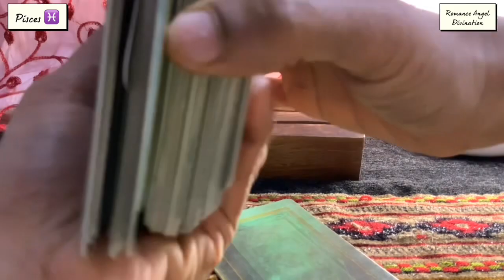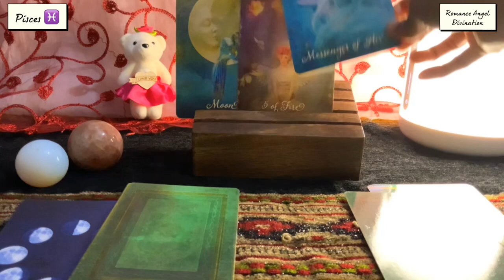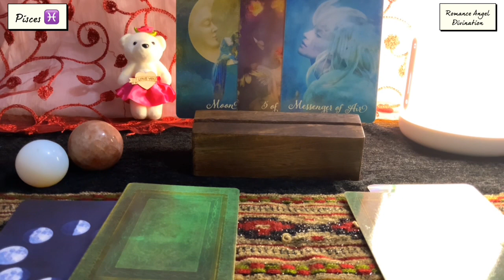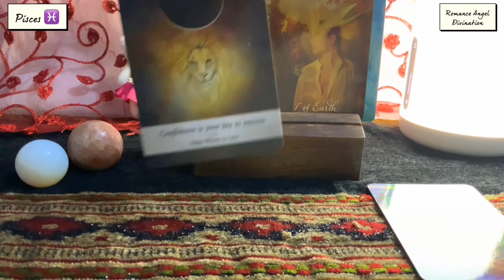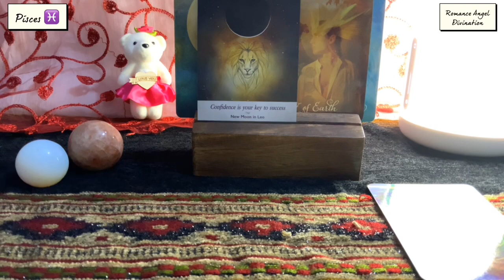Pisces ♓️This person is talking about you to everyone !!! ♓️ Daily Love Tarot Reading 1 Sept 2021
Hi guys !

support
For Daily Readings: